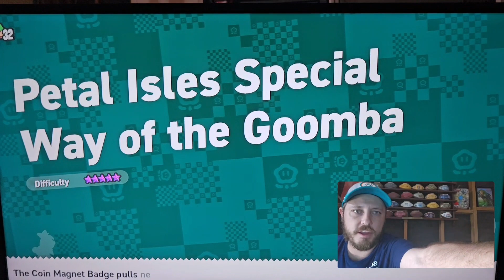happy fun Friday's yayuuuuu